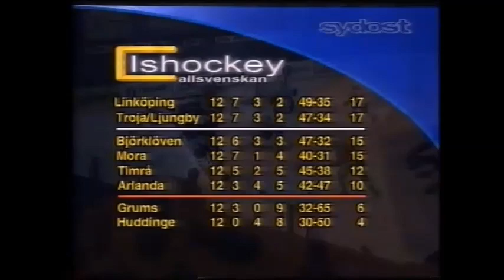Serieledande Troja förlorar jumbon Grums 1998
Allsvenskan våren 1998. Serieledande Troja tar emot jumbon Grums på hemmaplan. Supportrarna är självsäkra inför matchen, men Grums överraskar och slår Troja med 5-3. Intervju med Jerry Andersson och Stefan Mattsson i Troja och Niclas Peterson i Grums efter match.